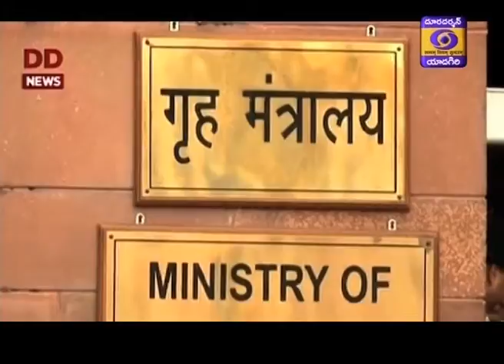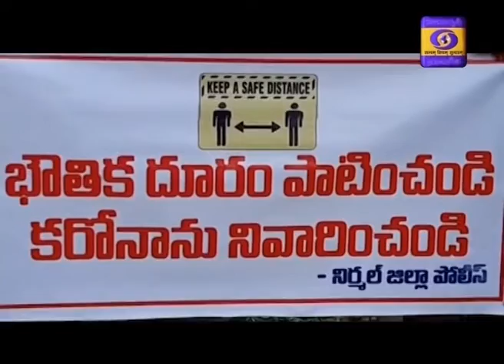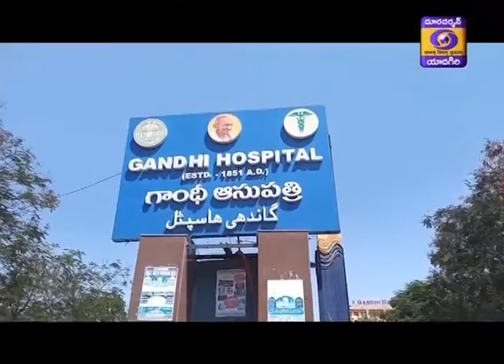Urdu News || Dt 12-06-2020, 19:15 Hrs